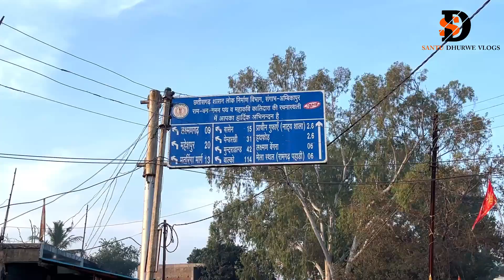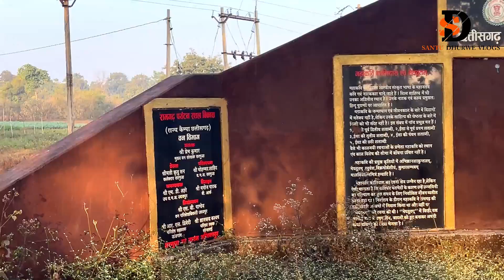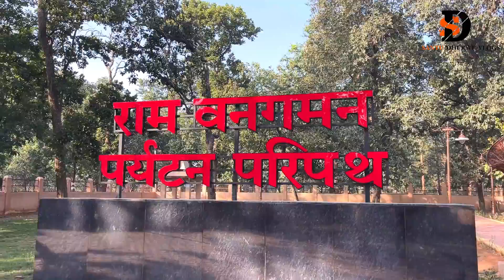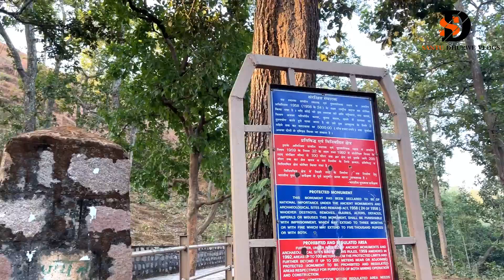जोगीमारा गुफा रामगढ़ पहाड़ | Jogimara Gufa | Ramgarh Pahad | Udaipur Surguja Chhattisgarh | Santu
जोगीमारा गुफा रामगढ़ पहाड़ | Jogimara Gufa | Ramgarh Pahad | Udaipur Surguja Chhattisgarh | Santu Dhurwe Vlogs

सीताबेंगा और जोगीमारा गुफाएं , जिन्हें कभी-कभी सीताबेंगा गुफा या जोगीमारा गुफा भी कहा जाता है, भारत के छत्तीसगढ़ के पुटा गांव में रामगढ़ पहाड़ियों के उत्तर में स्थित प्राचीन गुफा स्मारक हैं । तीसरी शताब्दी ईसा पूर्व से पहली शताब्दी ईसा पूर्व के बीच के, वे ब्राह्मी लिपि और मगधी भाषा में अपने गैर-धार्मिक शिलालेखों और एशिया के सबसे पुराने रंगीन भित्तिचित्रों में से एक के लिए उल्लेखनीय हैं। [1] कुछ विद्वानों का कहना है कि सीताबेंगा गुफा भारतीय उपमहाद्वीप का सबसे पुराना प्रदर्शन थिएटर है, [2] लेकिन अन्य लोग सवाल करते हैं कि क्या यह वास्तव में एक थिएटर था और सुझाव देते हैं कि यह प्राचीन व्यापार मार्ग के साथ एक विश्राम स्थल ( धर्मशाला ) रहा होगा। . [3] जोगीमारा गुफा का शिलालेख भी उतना ही विवादित है, एक अनुवाद में इसकी व्याख्या एक लड़की और एक लड़के द्वारा प्रेम-भित्तिचित्र के रूप में की गई है, जबकि दूसरे अनुवाद में इसकी व्याख्या एक महिला नर्तक और एक पुरुष मूर्तिकार-चित्रकार द्वारा मिलकर दो गुफाओं का निर्माण करने के रूप में की गई है। दूसरों की सेवा करना. [4] शिलालेख "देवदासी" शब्द का सबसे पुराना ज्ञात उल्लेख भी है, लेकिन यह सिर्फ एक नाम लगता है और यह संभावना नहीं है कि यह किसी प्राचीन भारतीय मंदिर से संबंधित था क्योंकि साइट और आस-पास के क्षेत्र में किसी बौद्ध का कोई सबूत नहीं है। हिंदू या जैन मंदिर तीसरी शताब्दी ईसा पूर्व और 8वीं शताब्दी ईस्वी के बीच बनाया गया था

गुफाएँ आंशिक रूप से प्राकृतिक, आंशिक रूप से गढ़ी हुई हैं। क्षेत्रीय परंपरा इसे रामायण के महाकाव्य से जोड़ती है , जहां सीता, राम और लक्ष्मण अपने निर्वासन की शुरुआत में आए थे। यहां पाए गए सबसे पुराने खंडहर और मंदिर की कलाकृतियां रामायण से संबंधित हैं , जो संभवतः उनकी प्रतीकात्मक विशेषताओं के आधार पर 8वीं से 12वीं शताब्दी के हैं।